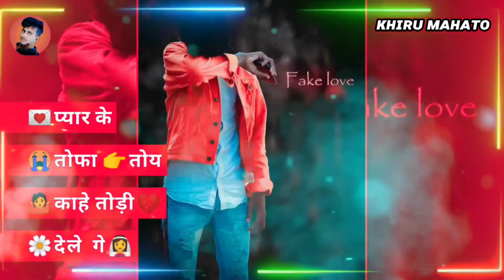Pyar Ke Tohfa ll New_Superhit_Khortha_Song ll 2020 ll Singer-Milan Das Ajay Kumar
Pyar Ke Tohfa ll New_Superhit_Khortha_Song ll 2020 ll Singer-Milan Das
Ajay Kumar
 💛🤎💜❤️Khiru_Mahato❤️💜🤎💛
💜❤️यह दिन भी एक दीन बदल जाएगा❤️💜

Aubio kk satr

khortha_status_video! Nagpuri_status]💞💞

khortha_status/kk_status💞💞

song.

Album.

singer

Music Directo

Lyricist_____________

Music level==:

Aubio use =____kk status

👉❤️New khortha Love Whatsapp status Khortha Whatsapp status video Khortha status Khortha whatsapp status

👉Khortha status

👉Khortha Love status

👉Sab Whatsapp status satice Das

sad status khortha video

sad Whatsapp status khortha status Love khortha status video superhit song

Love Nagpuri status Sad Nagpuri status

Sad Nagpuri Whatsapp

sad Bhajpri status video

sad Bhajpri Whatsapp status

Love status video superhit

Old Khortha Love status video

old Whatsapp status khortha video Nagpuri Whatsapp status

Nagpuri Love whatsapp status New khortha Whatsapp status video

New khortha Love status Nagpuri status khortha Love status video